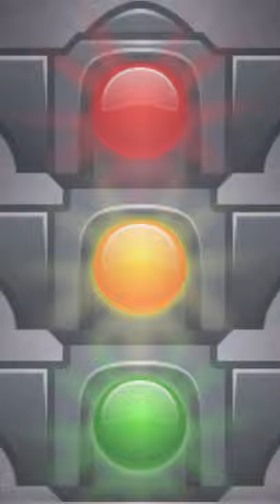Stoplight Strategy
Tennis Strategy you can learn while you're waiting for the light to turn green